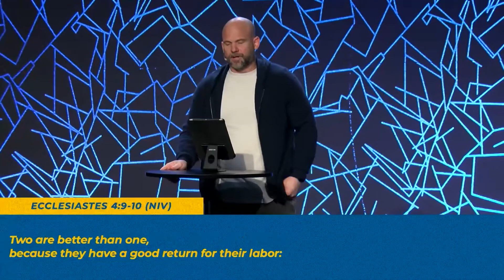Feed Faith, Starve Fear | One Church | Pastor Bryan Sparks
Feed Faith, Starve Fear. Faith and fear both ask you to believe in something you cannot see. However you can only choose to feed one. Listen in as Pastor Bryan Sparks shares with us how we can effectively feed our faith while starving out the fear that wants to take it’s place.